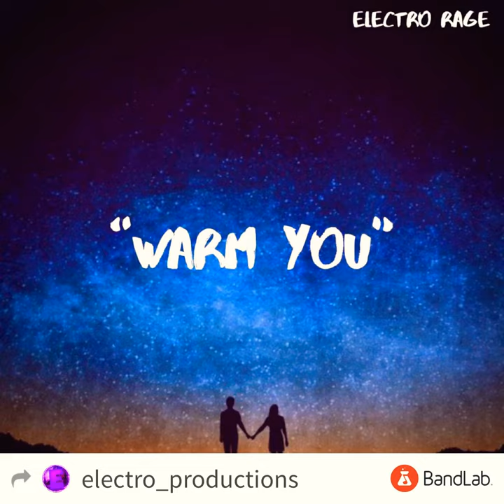Everyday| Electro Rage